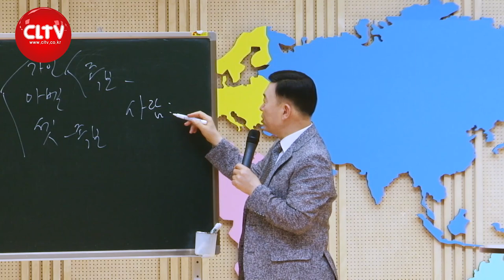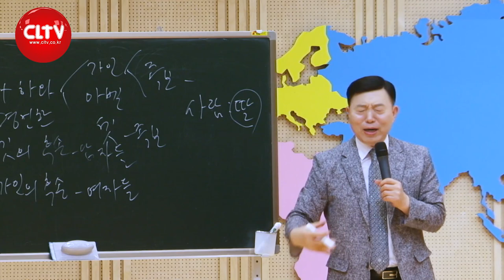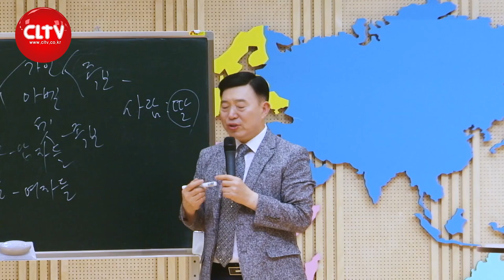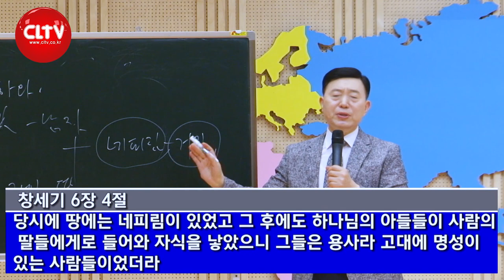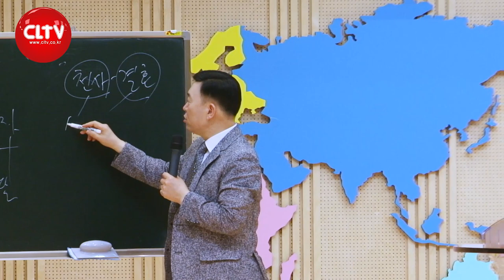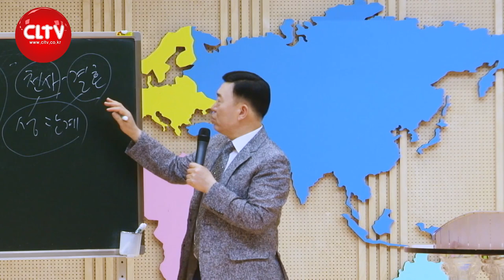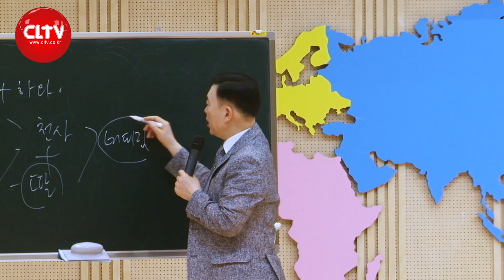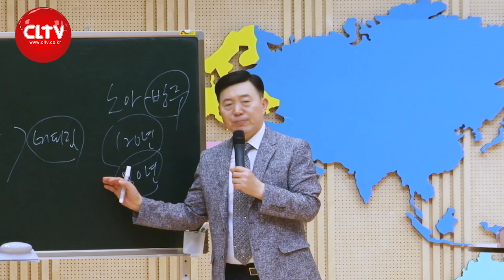CLTV 파워시리즈ㅣ이요셉 목사의 하나님의 경륜과 구속사 (11회)ㅣ'홍수심판'(1)